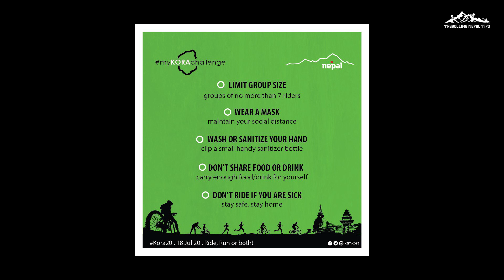Pedaling 50K Kora amid Covid-19 | Kathmandu Kora Challenge 2020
July 18, 2020, just after the ease of the Nation wide lockdown amid concerns over the spread of pandemic Covid19, our team went for a ride on the outskirts of Lalitpur district accepting the 50k cycling Challenge of Kora 2020.

Kathmandu Kora has been successfully organizing cycling challenges every year since the last 9 years in Kathmandu valley & last year the event took place not only in Kathmandu but also in Butwal, Dharan, Pokhara and Hetauda.

This Year it was the 10th edition of the Kora challenge; but due to Pandemic Covid19, things were not as easy as before. Ride enthusiasts were not sure about the event to be held or not. But to everyone’s surprise, they announced details about Kora20Challenge in their social media and official website with strict safety guidelines. Among which wearing masks, maintaining social distancing and including less than 7 riders were highly advised but the fun part was this year the team could plan their own route.

So, we planned our route on the southern part of Lalitpur starting from Patan heading towards - Satdobato - Dhapakhel - Chapagaun - Tika Bhairabh - Lukhundole - Bungamati - Nakhu - Ekantakuna - and ending at Patan, marking 50km+. It was raining heavily in the morning but it didn’t stop us from taking the Challenge.

So here’s a short video of the day! Hope you will enjoy!!

Riders :
Shanti Rai
Daking Rai
 Karan Shakya
Nammy Hang Kirat
Ladipma Kirat
Nichha Kirat
Narration : Shanti Rai
Camera : Karan Shakya / Nammy Hang Kirat
Drone Pilot : Nammy Hang Kirat
Script / Edit / Direction : Karan Shakya
Kora Organizers :
Kathmandu Kora (Cycle City Network Nepal) :

Since government has reimposed Nationwide lockdown amid concerns over the rising spread of pandemic Covid19; enjoy our short video from our participation in Kathmandu Kora cycling challenge kora20. Amid the threat of pandemic COVID19 We took up the Kora20- 50k challenge by following all the safety guidelines prescribed by the organizers.

Stay Safe !!